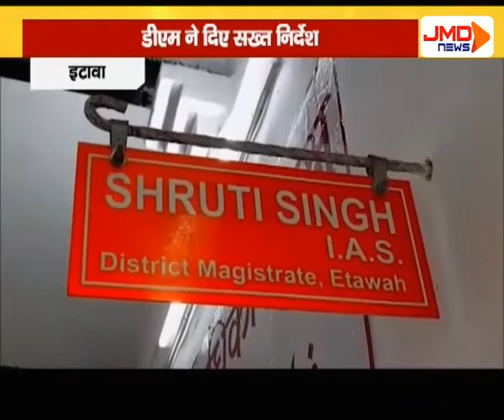डीएम ने दिए स्ख्त्त निर्देश |etawa | JMDNewsFLASH | DEN 308